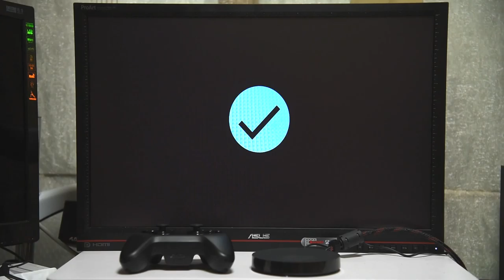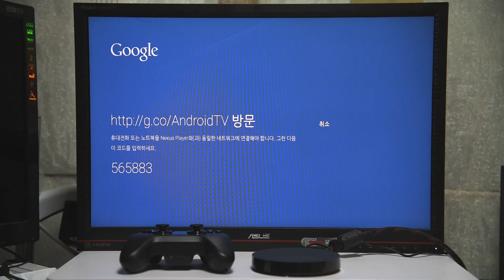넥서스 플레이어 후기 초기 구동 및 페어링 화면